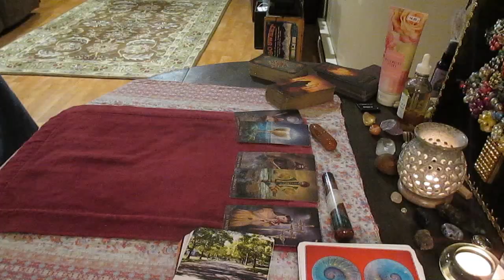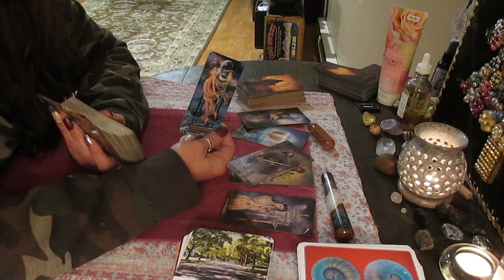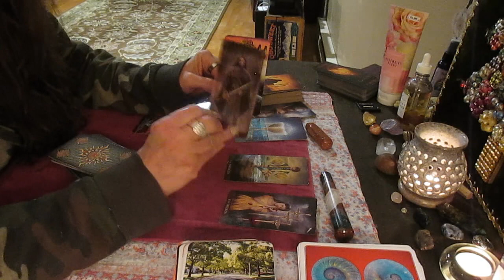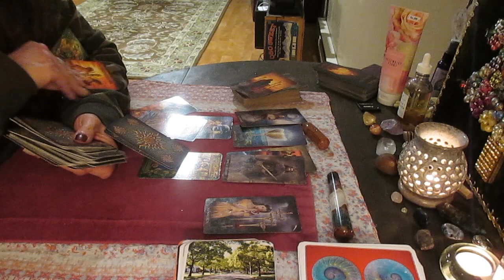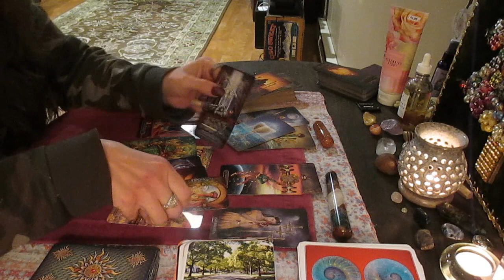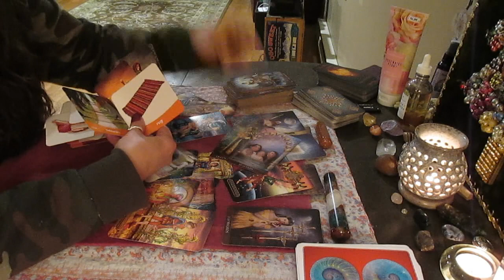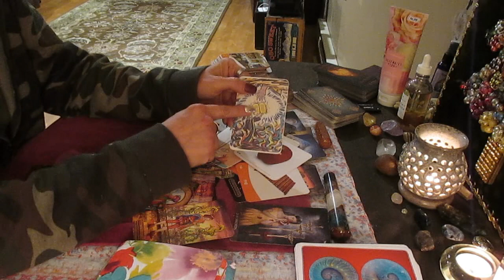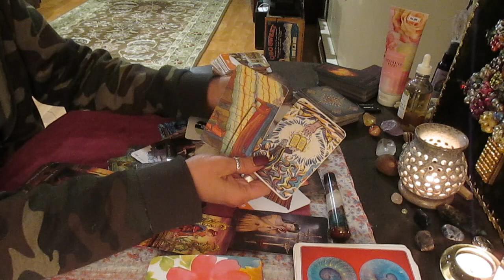This person's evil plans are blocked by the Divine! General Love Tarot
Decks used:
The Arcanum
Mixed Emotions
The Mythic